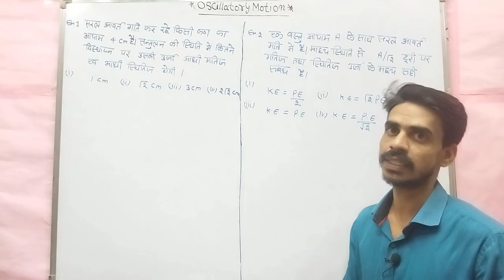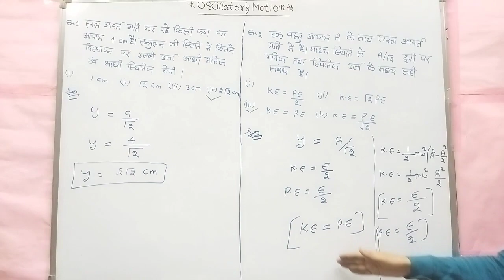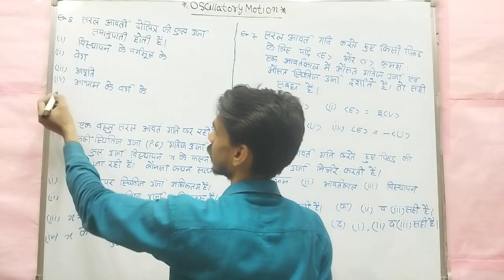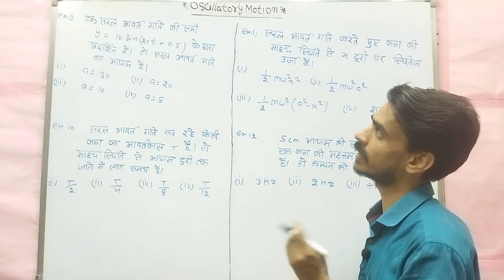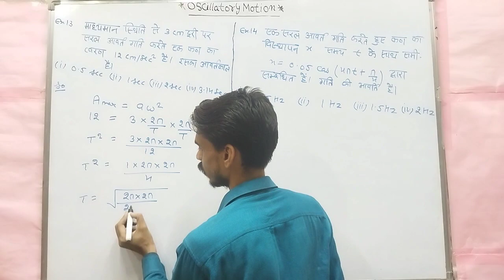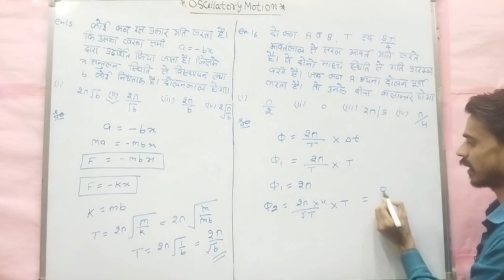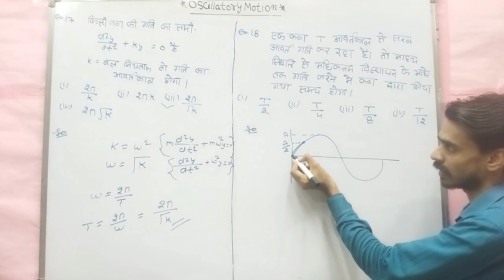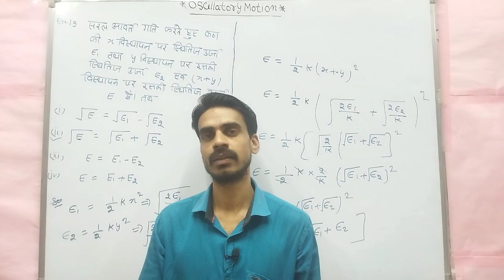RPSC FIRST GRADE (PHYSICS SUBJECT) 11th Class part Unit--5 Part-A Oscillatory motion